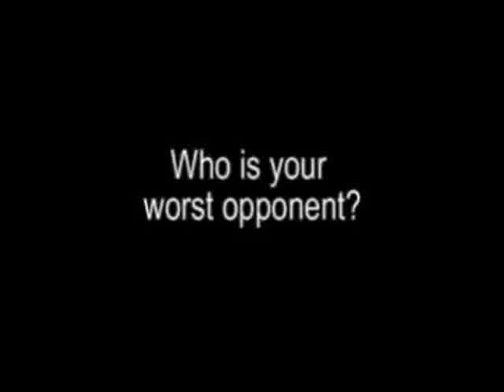The best and worst of former Cheltenham Town goalkeeper Shane Higgs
The best and worst of former Cheltenham Town goalkeeper Shane Higgs, recorded in 2007/08